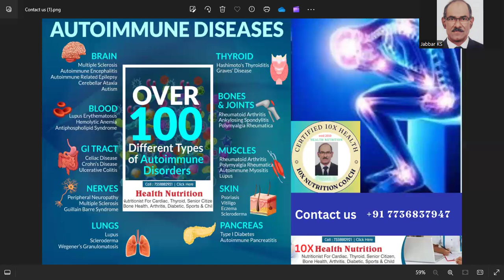Natural Support Strategies for Autoimmune Disorders: Effective Approaches for Managing Symptoms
"Natural Support Strategies for Autoimmune Disorders: Effective Approaches for Managing Symptoms"/ Malayalam
CERTIFIED 10X HEALTH COACH.

In this video, we explore natural support strategies for managing autoimmune disorders. Learn about holistic approaches that can help boost your immune health, reduce inflammation, and alleviate symptoms associated with conditions like rheumatoid arthritis, lupus, and more. We cover dietary changes, lifestyle modifications, supplements, and stress management techniques that can make a significant difference in your overall well-being. Whether you're looking for ways to complement your current treatment plan or seeking natural alternatives, this video provides valuable insights and practical tips to support your journey toward better health.

30+years of R & D of health Science,
120+ Scientists, 1000+ work force, Own R & D center and 7 states of the art manufacturing facilities, NABL Accredited, cGMP compliant as per USFDA proposed rules & approved by FDA. ISO 22000 certified, Strong clinical studies and validation capabilities Global presence in 15+ countries.